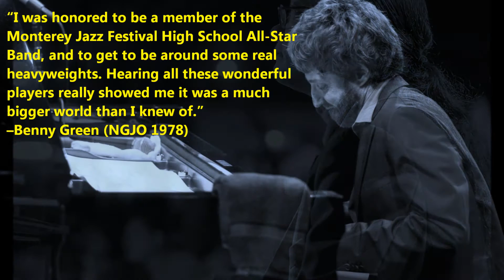MJF's Next Generation Jazz Orchestra Alumni! Monterey County Gives!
Monterey Jazz Festival’s 2015 Artist-in-Residence, Wynton Marsalis, once said that "jazz music can connect us to our earlier selves and to our better selves-to-come. It can remind us of where we fit on the time line of human achievement, an ultimate value of art."

The vision of Monterey Jazz Festival is to enrich life through jazz. We know you share this vision, as you have dedicated your time each September to celebrate the joy of music and the community it creates. With your help we can be a part of the crusade that ensures music, and jazz, is made available to all young people.

Monterey County Gives! begins November 12 and ends at midnight on December 31, 2015 and will match your gift up to 15%.
Thank you for believing in the value of creating opportunities that connect today’s youth to jazz. Our work would not be possible without your support.

to contribute now.

Monterey County Gives! is made possible by the Monterey County Weekly’s Community Fund at the Community Foundation for Monterey County.